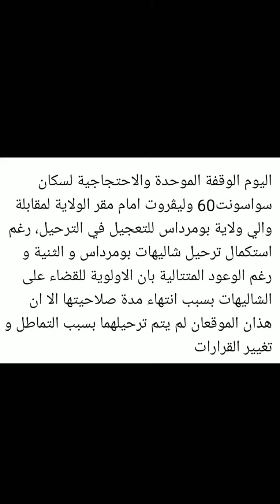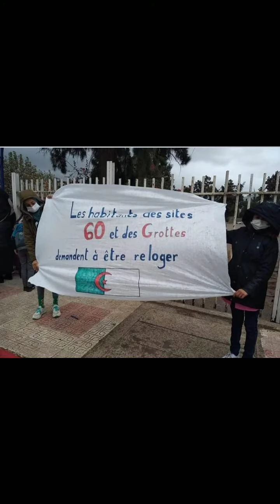السكن بومرداس سكان شاليهات ليڨروت و 60 الصغيرات تواصل الإعتصام و الإحتجاج لمطالبة بسكن